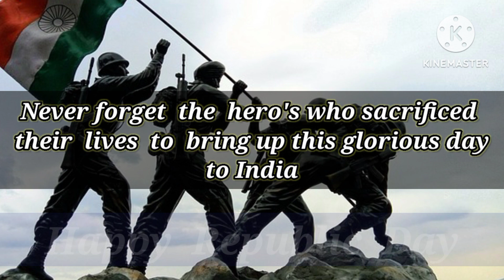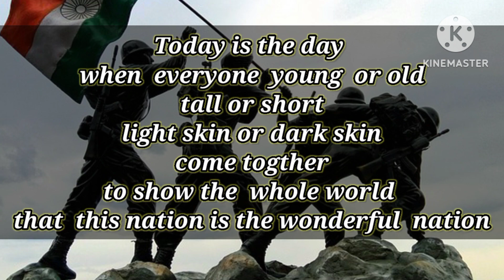Republic Day Quotes ,Wishes and Messages /Republic Day Quotes /part 2